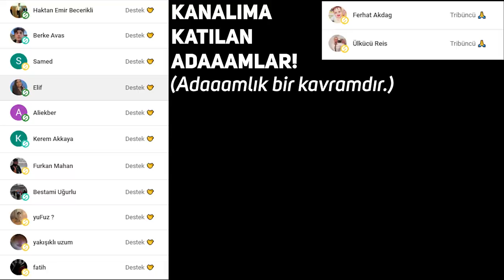MELO TRİMBLE ! | Galatasaray 90 - Tofaş 89 BASKETBOL SALON VLOG - TEPKİ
24 Nisan 2022 de oynanan Galatasaray NEF - Tofaş Basketbol Süper Lig karşılaşmasının galibi geri dönüşe imza atarak 90 - 89 luk skorla GALATASARAY oluyor.  Melo Trimble ise son saniyelerde aldığı sayılarla bu galibiyette büyük rol oynuyor. Andreas Pistiolis önderliğinde 6 da 6 yaparak ilerliyoruz! Ben ise armamızın olduğu her yere gidiyor ve sizleri de götürmeye çalışıyorum. Umarım video maalesef bir yeri hüzün dolu olsa da hoşunuza gitmiştir. İyi seyirler...

Canlı yayın geçmişlerini görebilmek ve video sonlarında isminizin olması ayrıcalıklarıyla üye olmak için katıl linki: